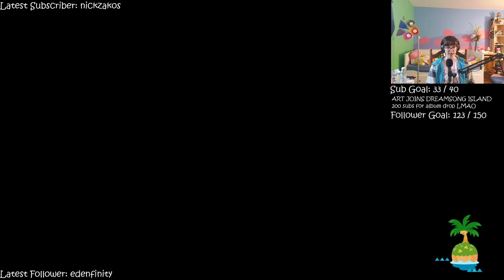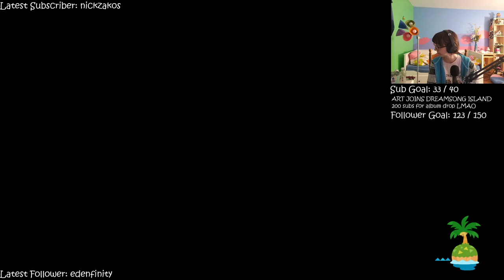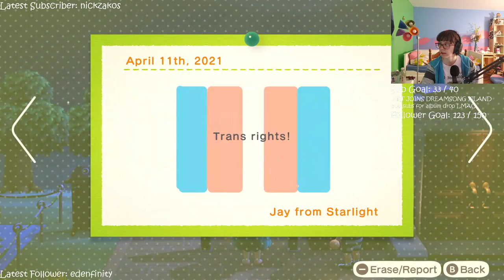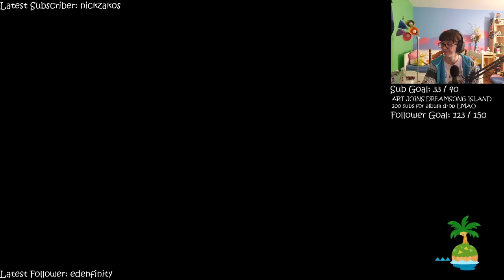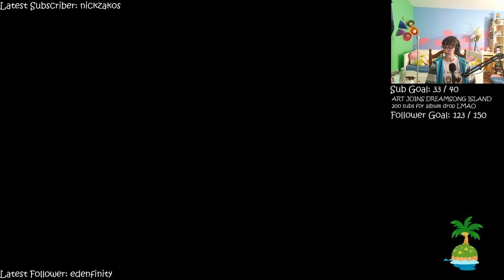#72 In which Donki and Moon vibe with some ACNH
Featuring Moon!